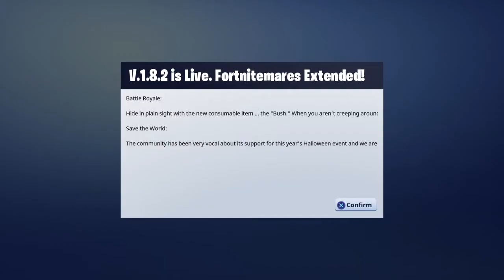Ksi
Ur ma